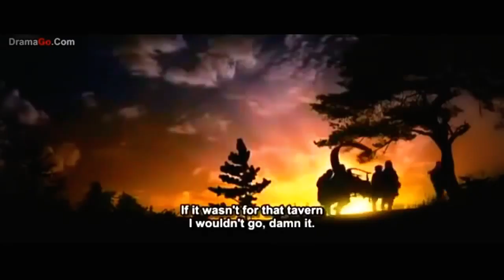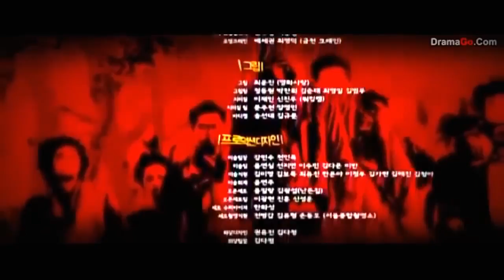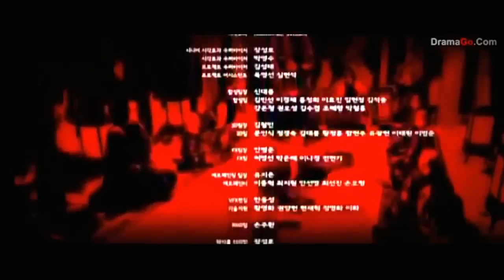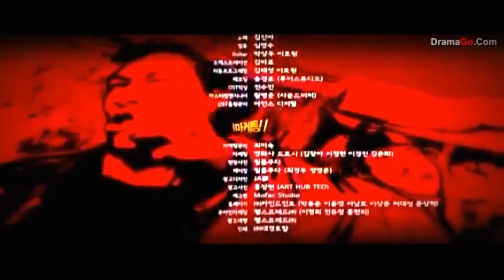New Sci fi Movie - Engliish Action Fun ny - Adveenture Hollywo0d Watch Now